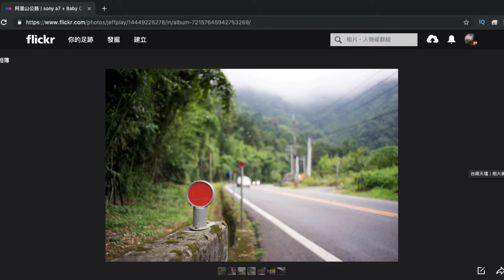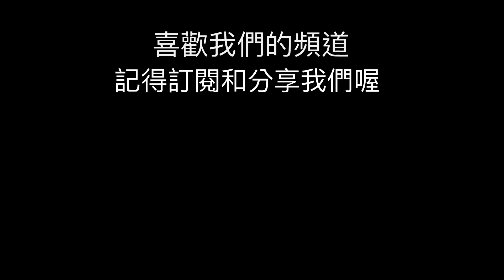聊聊吧 今天來聊聊攝影的鏡頭 有個歷史歲月的鏡頭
今天來聊聊M42 的鏡頭，什麼是M42呢？這是一種很有年歲的鏡頭，少則30-40年，甚至超過50年，這種鏡頭因為數位相機的接環而崛起，轉接環造成了這些鏡頭又可以重新的使用，今天來聊聊很有年紀的鏡頭